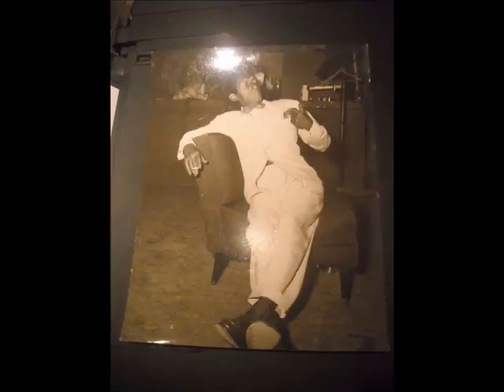R.B. Thibadeaux R.B. Boogie (1949)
R.B. Thibadeaux:Vocals

Musicians unknown

Recorded at the ACA studios 612 Westheimer, Houston, TX. 1949

Originally issued on the 1950 single (Peacock 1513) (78 & 45 RPM)

This recording taken from the 2014 2-album set "Boogie Uproar:Gems From The Peacock Vaults" (One Day Music 2CD 241) (CD) (U.K.)